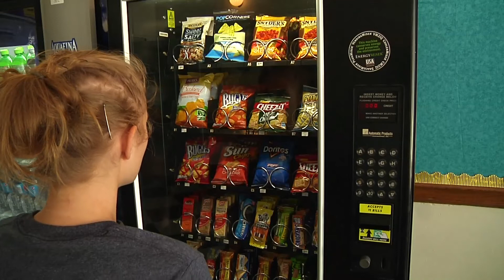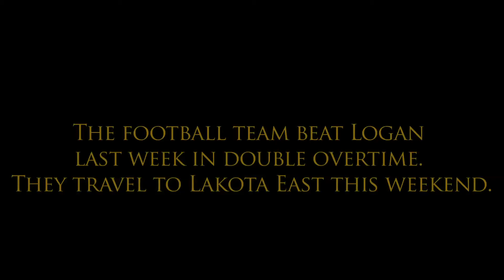LHS Gales Wrap TV 9-5-14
On today's show... Meet  the new dean of students Mr. Spires and Mr. Facter, Director  of Bands,  Career Tech/Systems Tech student Danny Ronan working on the new Mt. Pleasant Elementary site, ALS Fundraiser,   and more.  Produced by the LHS Boradcasting and Video Production class.